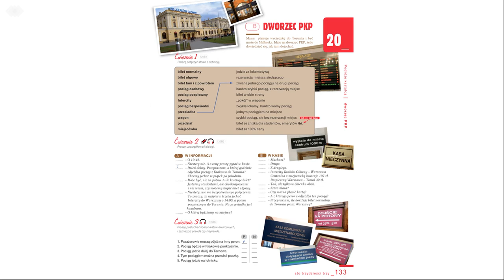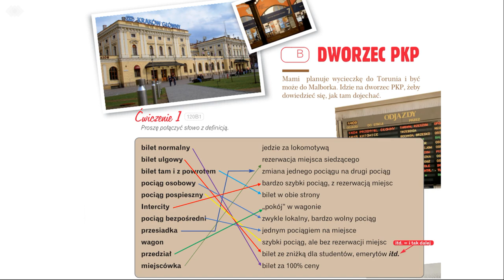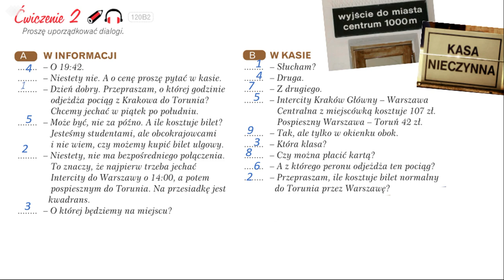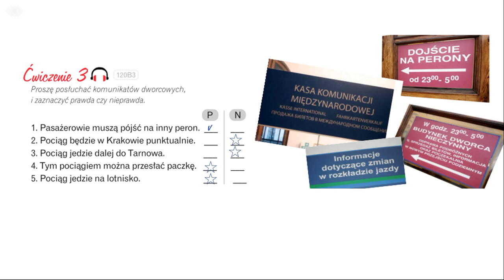Krok po kroku A1. Урок 20, часть 2. Język polski.